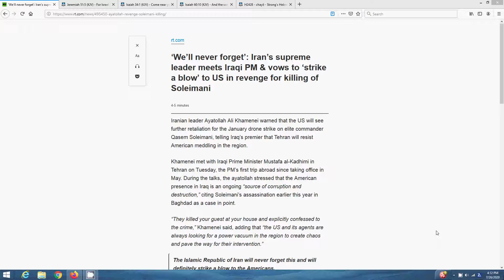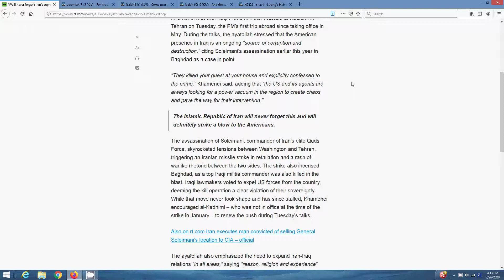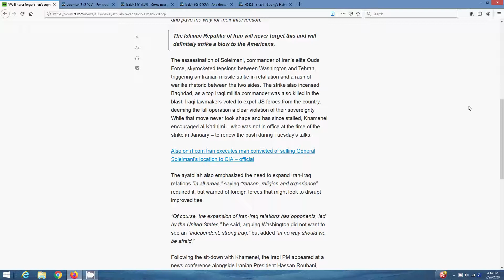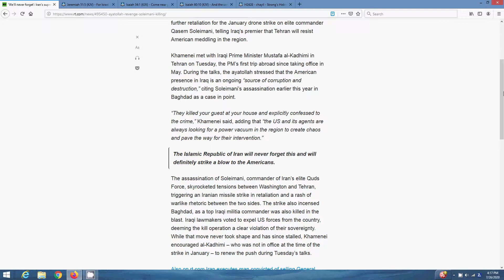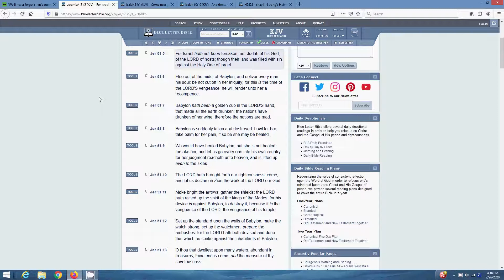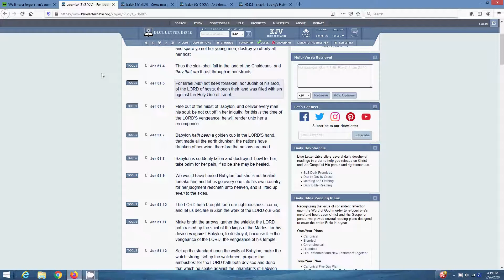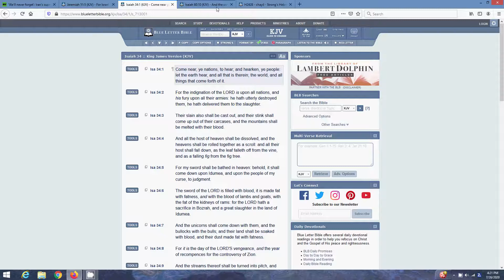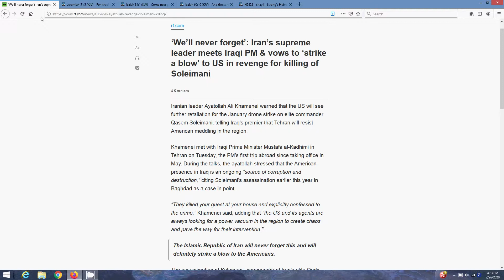'We'll never forget': Iran vows to 'strike a blow' to US in revenge for killing of Soleimani